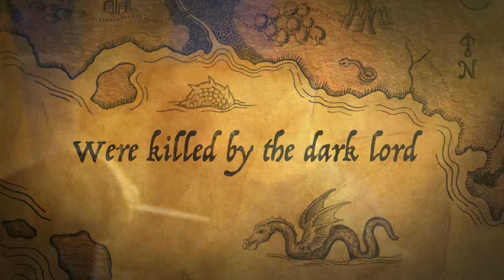Eliyah's Book Trailer about Harry Potter